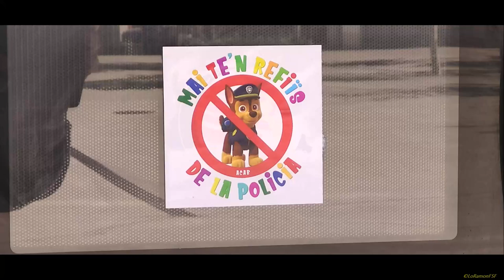Memoria y educación poética.Trobada poètica 50 anys cop d'estat a Xile. U R V. Tarragona 06 11 2023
Trobada i xerrada de poetes. “Memoria y educación poética”

Participants:
 Elikura Chihuailaf,
Mauricio Redolés,
 Alejandra Del Rio,
Adriana Hoyos
y
Delight Lab.

Localització:
Sala de Juntas
Campus Catalunya
Universitat Rovira i Virgili.
Avinguda Catalunya, 35,
Tarragona